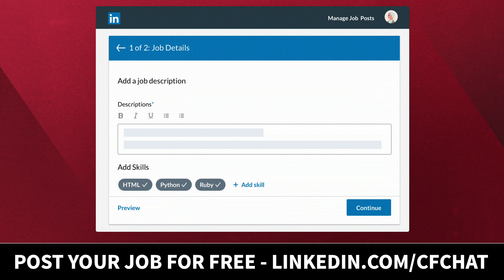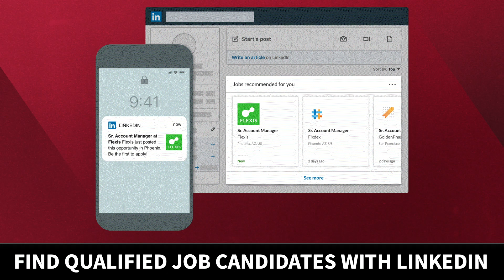youtube video #-980RInssHo